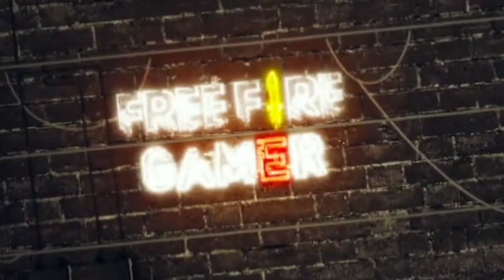How to Get New Character Joseph For Free || New character Joseph Full details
👉TIPS AND TRICK
👉Hidden Places

1 SUBSCRIBER ▶️= Huge Motivation For Bring Creative Content And Unique And Useful Video For You.🙏

My Gears 🎥

Joseph character full detail
Joseph character in free fire